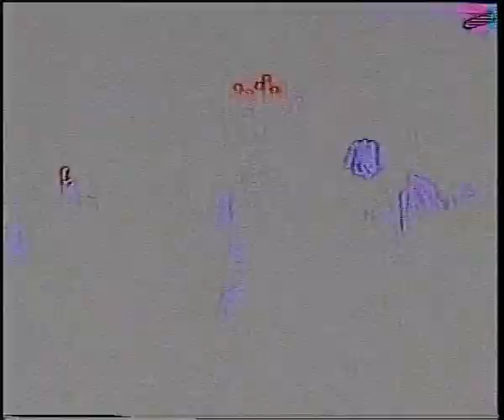выпуск 27 06 2002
ЧГИЭиУ. Выпускной факультета Менеджмент организаций (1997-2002)